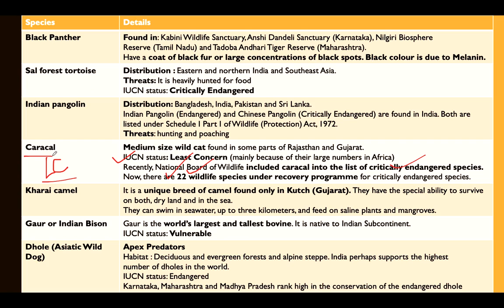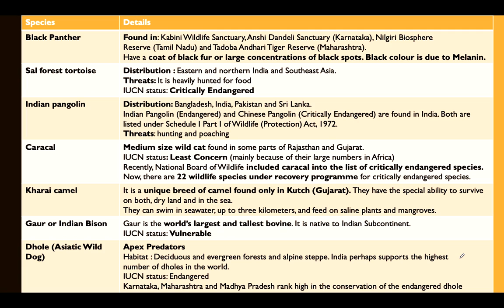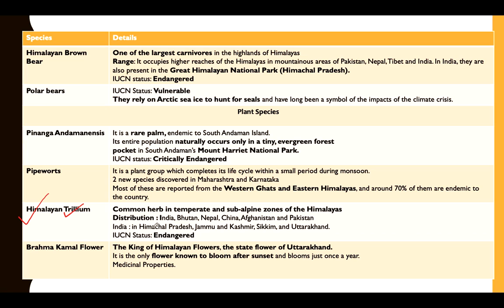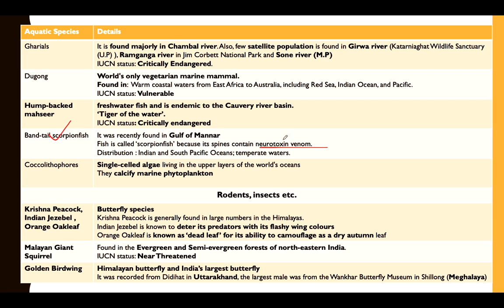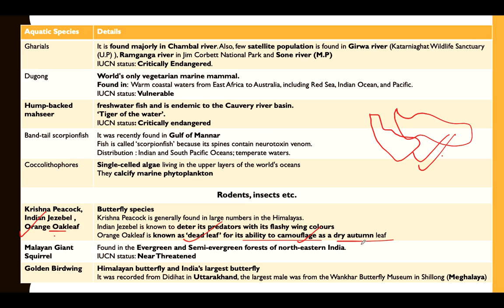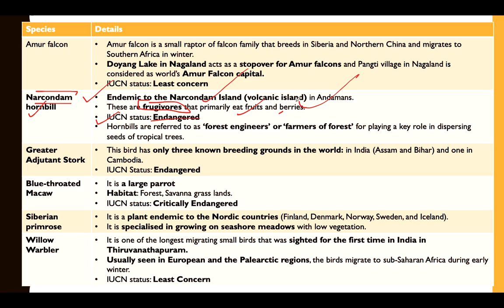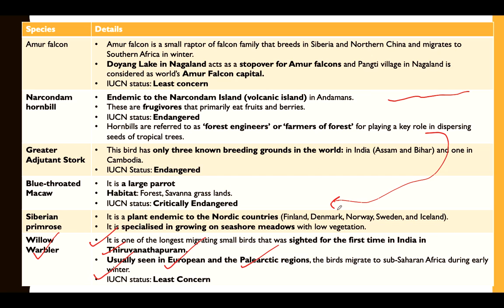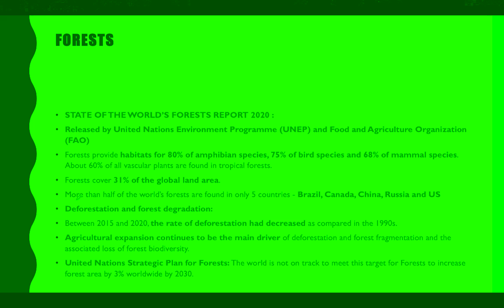L44: Environment Yearly Current Affairs Revision May 2020-Jan2021 |UPSC|IAS|IPS|IFS| ACE It !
Summary : In this lecture we discuss Yearly current affairs of Environment and Ecology from May 2020-Jan2021.

Join our telegram channel for free UPSC material and instant updates